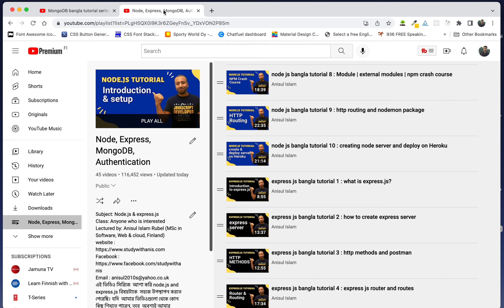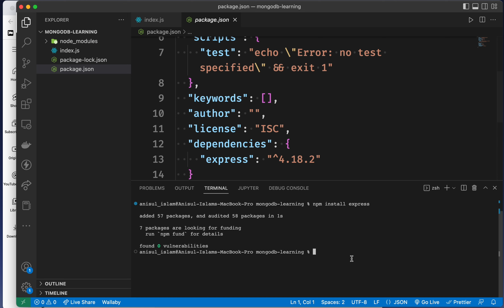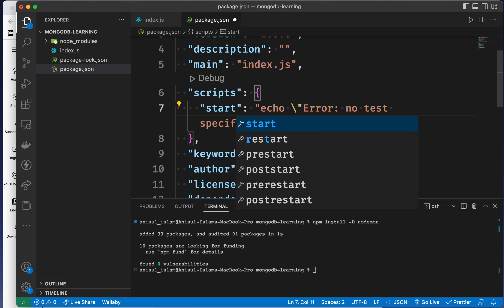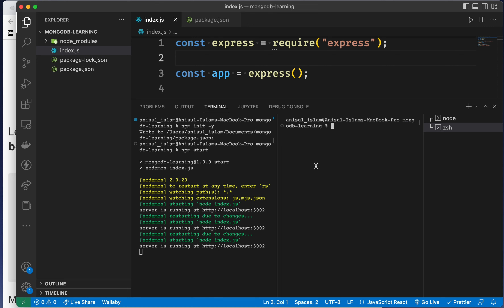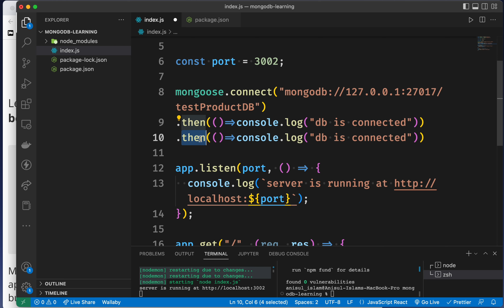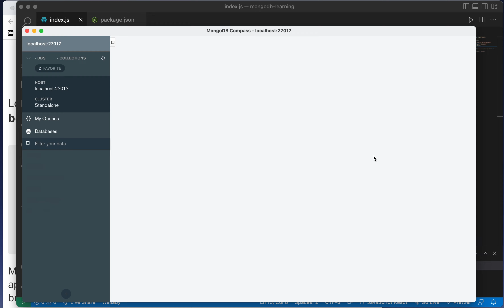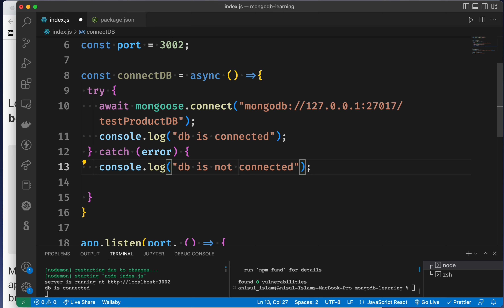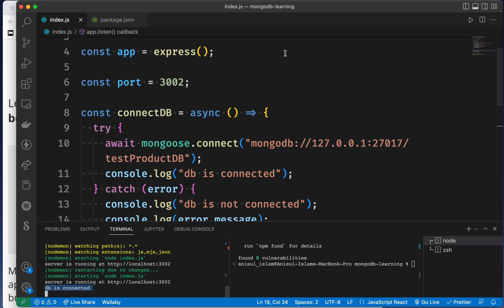MongoDB bangla tutorial 7 : connect MongoDB database with mongoose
➡️ In this video, I will discuss how to connect the MongoDB database to the express server with the help of mongoose.
⭐️ Video Contents ⭐️
⌨️ (00:00) Intro
⌨️ (01:42) setup express server
⌨️ (07:20) connect MongoDB database
⌨️ (17:55) outro